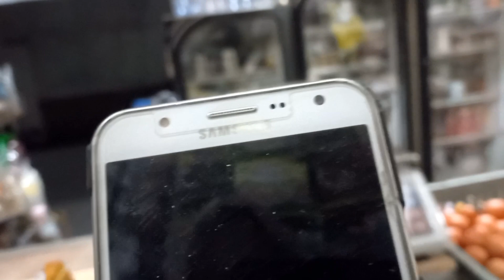terbukti,‼️pundi2 uang terkumpul || moment idul adha yang penuh berkah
aktivitas  di warung sembako,suasana malam idul adha 2444H.gema takbir berkumandang,
daily vlog warung sembako,ajag ijiig tiada henti
warung sembako sederhana.aktivitasku  setiap hari kegiatan irt mengola warung sembako
warung sembako modal seadanya yang penting bisa mencukupi kebutuhan pelanggan
aktivitas pagi hari diwarung sembako melayani pembeli